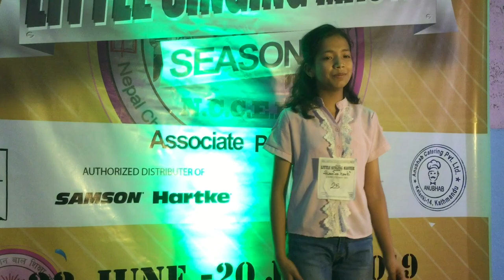PIANO ROUND |Cont. 25 | Sumina Karki